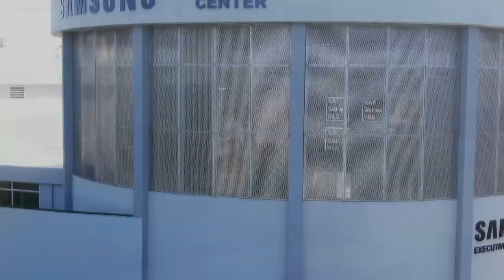Marvel Legends Galactus Unboxing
Luego de más de un año de espera, finalmente me llegó mi figura de Marvel Legends de Galactus (32”) luego de una campaña exitosa en HasLab. Aquí hago el primer unboxing con mi hijo Logan que quería abrir Galactus conmigo.

Disfruten 🔥🔥🔥